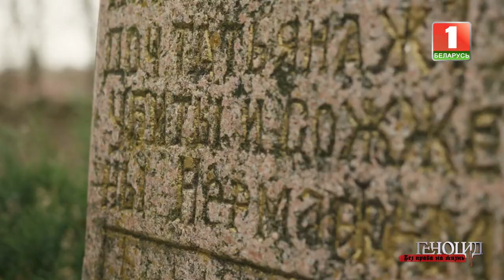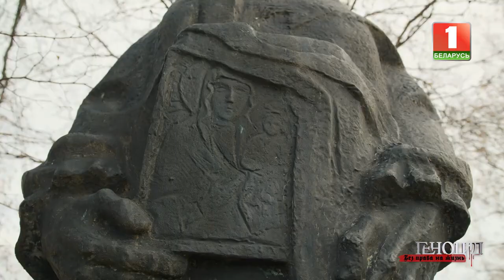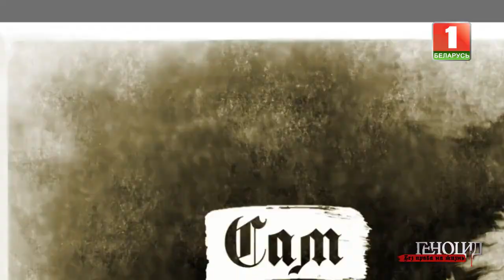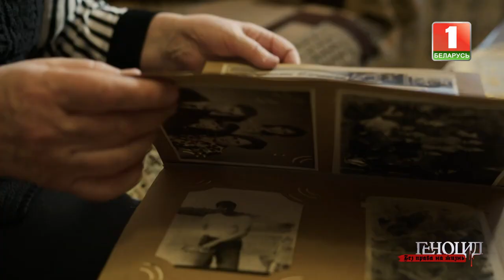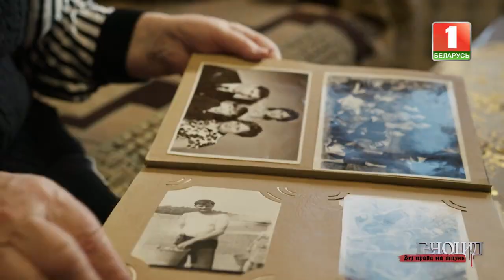Карательные операции "Герман" и "Весенний праздник" | Красная армия. Геноцид. Без права на жизнь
В годы, когда многие страны вновь начинают пропагандировать идеи нацизма, без художественного вымысла напомним, как это отразилось на белорусском народе.
🔺Обнародуем списки нацистских преступников, которые всё ещё здравствуют за рубежом.
🔺Расскажем и покажем в военной хронике десятки инквизиционных операций.
Снимаем гриф секретно с немецких архивов в новом документально-публицистическом цикле "Геноцид. Без права на жизнь".